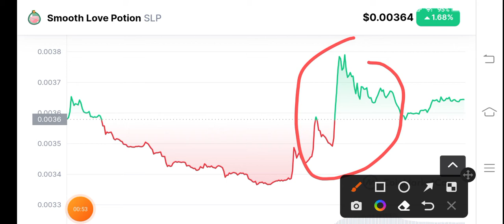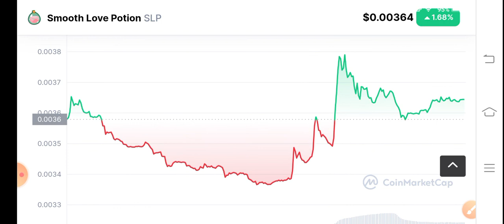SLP Holders Must Watch! Smooth love potion Price Prediction! SLP News Today